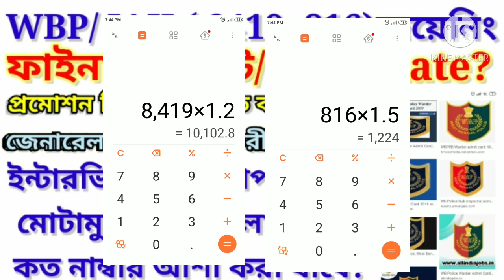WBP/JAILমেরিট, ট্রেনিং,গুরুত্বপূর্ণ আলোচনা@UR 40-45+চান্স কত?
wbp -warder\jail police interview related district wise important question -warder\jail interview related district wise common important question wbp intereview safe zone details 2020